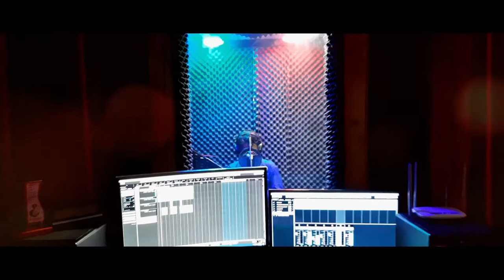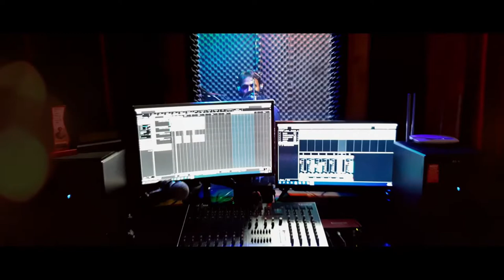Shokhi By Dukhi Shuvo